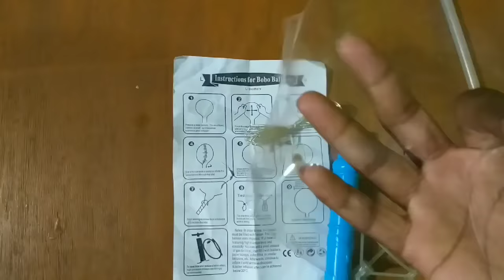Light balloon unboxing review test Bobo balloon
Tags keyword

Light balloon
Balloon
Bobo balloon
Decoration balloon
Decorate balloon
Decoration light balloon
Decoration bobo balloon
Chinese balloon
China balloon
transparent balloon
LED lights balloon
beautiful volume